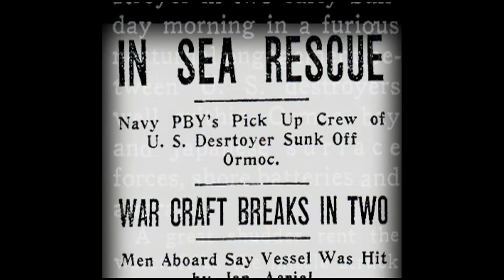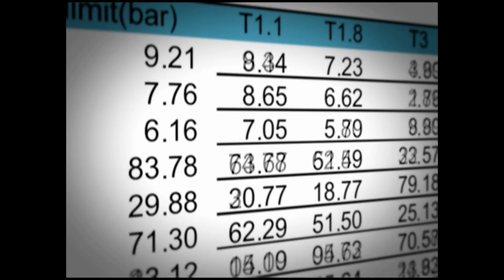USS Cooper - Trailer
USS Cooper Return to Ormoc Bay is a documentary about a daring world record scuba dive to a sunken ship that is witnessed by a man who nearly perished on that same ship over sixty years ago. Traveling to dangerous depths, this film takes the time to remember fallen heroes, honor comrades and acknowledge those who made great sacrifices.   The film explores the state of tragedy, the incomprehension we face when confronted with great, unspeakable loss. It also soars, touches the ineffable, and conveys promise. And in this balance, the film possesses great wit and humor. It opens, it reveals. It is a dark and deeply buoyant film.